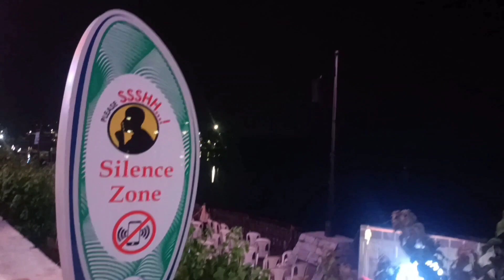Futala Musical Fountain Nagpur | Full Show | Dipti Ganraj Vlogs | Part-1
Hello Friends

One Week Free Shows are organised
timing 7pm to 10pm
Three Shows are organised
Free Passes are available at Nitin Gadkari Sir's Office Deo Nagar Khamla Nagpur

Union Minister Nitin Gadkari had stated that the musical Fountain at Futala Lake was his dream project.
Under this project Maha Metro will be building an elevated viewing gallery which will stretch across the Futala waterfront.
Futala Lake and it's bund is a grade-I heritage

The Indian Air Force Helicopter was put on display at Futala Lake The helicopter is Mi 8

Dipti Ganraj